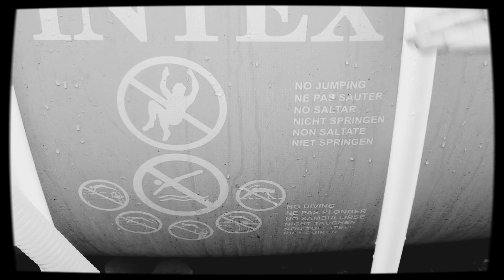Les DANGERS de la PISCINE.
Cécile nous présente les dangers et les risques d'une piscine.